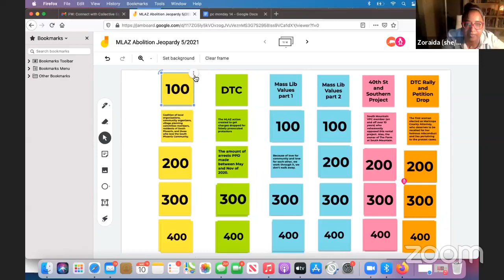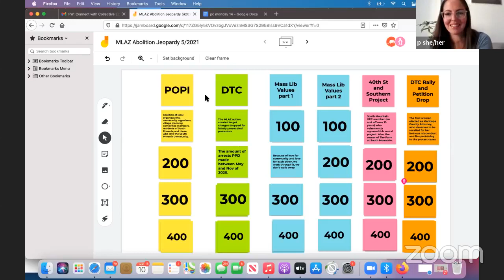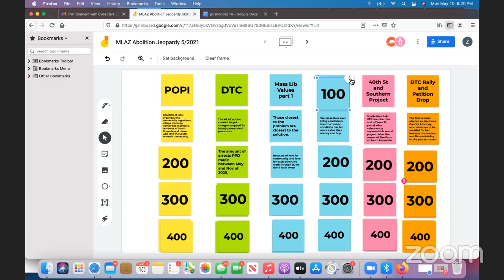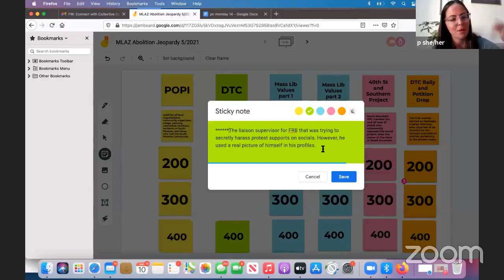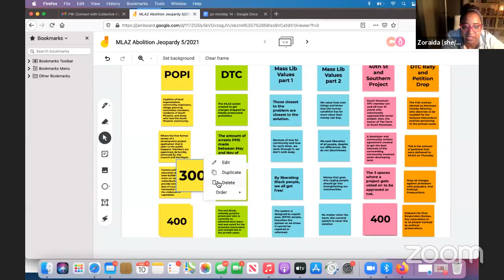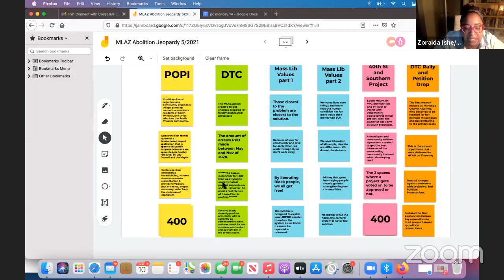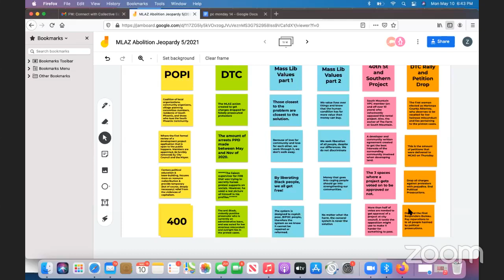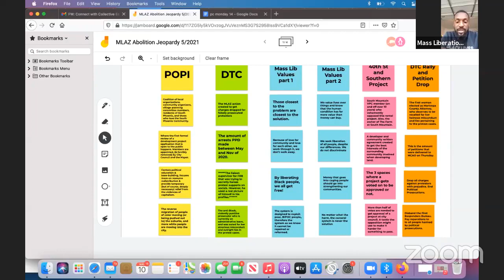Politically Charged Mondays - Pt 14 (5/10/2021)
5/10/2021

Join Mass Liberation AZ for PoliticallyChargedMondays - Pt 14, a community screening of ABC15's investigative series.
This is an exciting moment in history where the reality of law enforcement's corruption and weaponization of the legal system is being revealed on mainstream media.
Watch it in a safe, community space with us as we discuss the campaign to DropTheChargesMCAO.